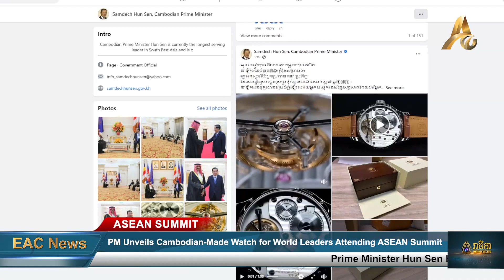PM Unveils Cambodian-Made Watch for World Leaders During Upcoming ASEAN Summit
Phnom Penh: The Prime Minister of Cambodia, Hun Sen, presented a watch made in Cambodia to world leaders and presidents of international organizations who attended the 2022 ASEAN Summit in Cambodia.

PM Hun Sen posted on his Facebook page on the evening of November 3, 2022 that these watches were assembled by purely Khmer technicians as part of Cambodia's scientific and technical progress.

"Earlier, I said that Cambodia had produced 25 watches as souvenirs for the head of the delegation who came to attend the ASEAN Summit in Cambodia in 2022," he wrote. This watch is designed by pure Khmer technicians as part of the scientific and technical progress of Cambodia (Khmer can do it).

Speaking at the Graduation Ceremony for Phnom Penh International University Students on October 11, ASEAN President 2022 Hun Sen announced that he had ordered a local watch manufacturer to make 25 watches for distribution to the Head of Government and the President of International organizations attending the ASEAN Summit in November.

The ASEAN Summit 2022 will take place from November 10 to November 13, 2022 in Phnom Penh, Cambodia. According to the announcement of PM himself will also wear this ASEAN watch at the summit.